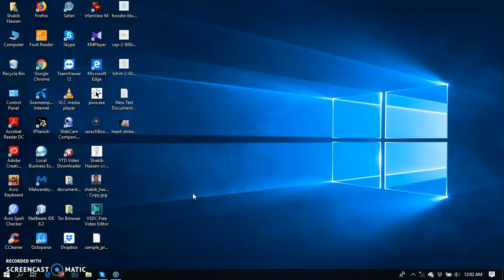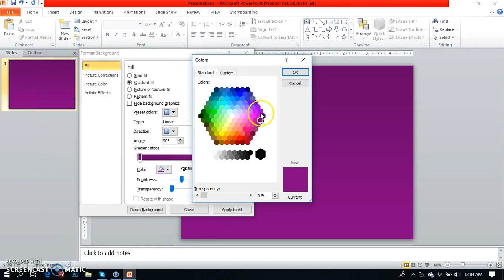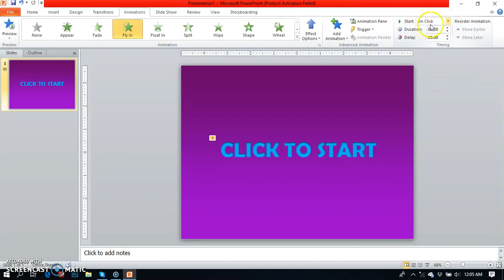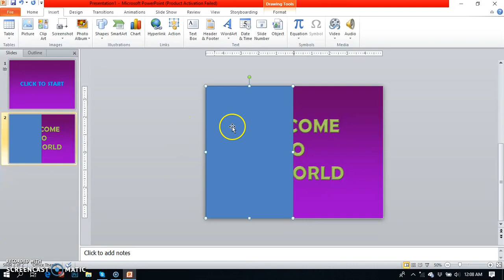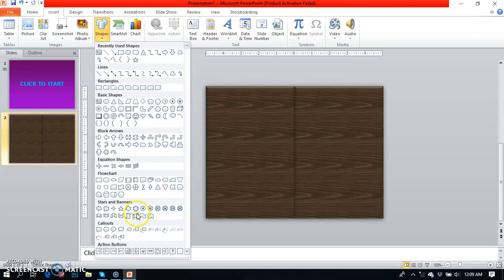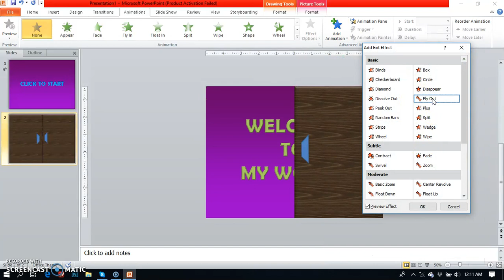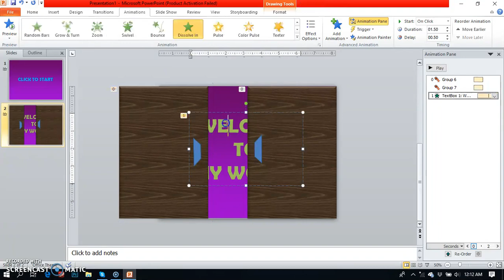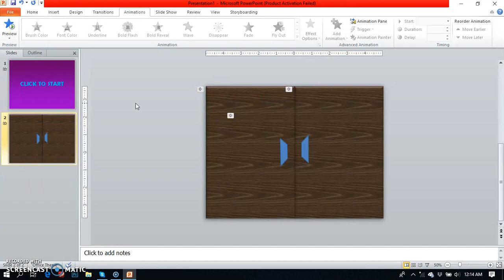Microsoft PowerPoint Slide Tutorial in Bangla Part - 1